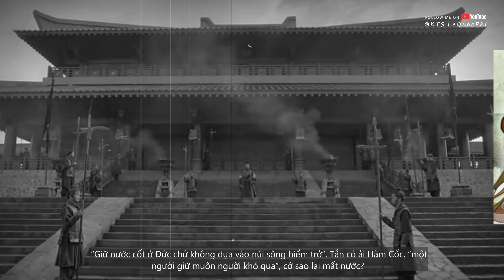Vì Sao TẦN THỦY HOÀNG Xây Vạn Lý Trường Thành ?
Câu "Vong Tần giả, Hồ dã' khiến Tần Thủy Hoàng lo sợ. Ông cứ tưởng "Hồ" là rợ Hồ ở phương Bắc, nên sai Đại tướng Mông Điềm đem 30 vạn quân đi đánh Hung Nô, rồi sau đó bắt thêm 80 vạn dân đắp thành , những Trường Thành ở biên giới phía Bắc các nước Triệu Yên, chạy từ Miên Huyện ở Cam Túc đến Liêu Đông..